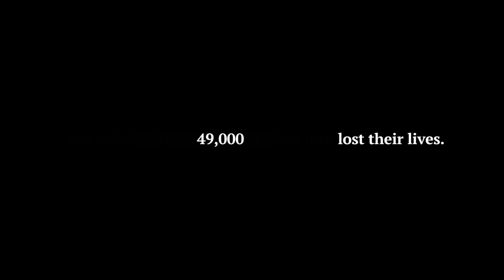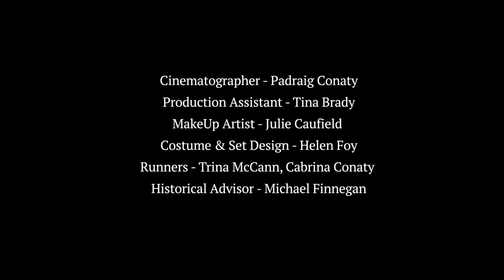A Letter From The Trenches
"A Letter From The Trenches" is inspired by real life letters home from soldiers in WW1.

Filmed on location at our state of the art replica WW1 Trench Exhibition at Cavan County Museum.

* Trigger Warning - Scenes of war that some viewers may find upsetting

Funded by Creative Ireland